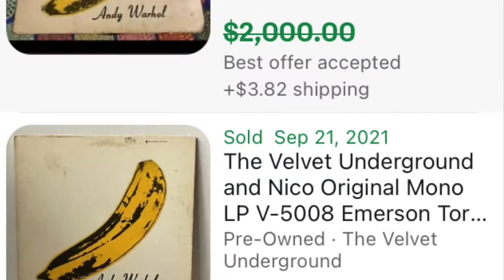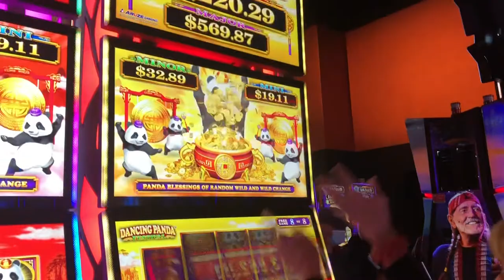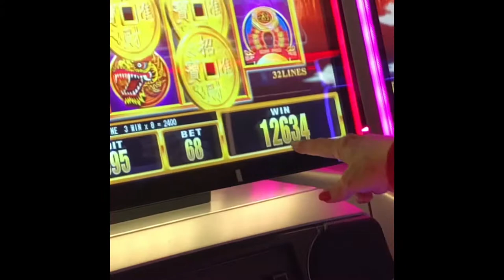Private Picking in the country. Vintage vinyl bolos and huge 1500+ comic books , $50 giveaway news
A fun pick versus the norm , networking and being friendly pays off.  Bonus footage of my casino birthday trip to Winstar OK .  DM me if you are a vinyl or comic buyer!!!